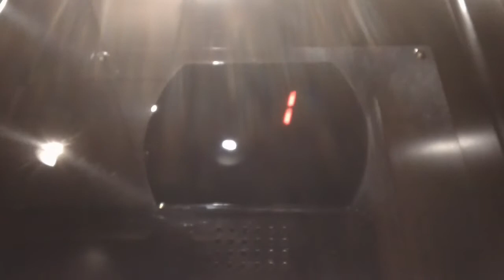2 minute ride On The Otis Series 5 Hydraullic Elevators At The Wade 2 Office Building Raleigh NC